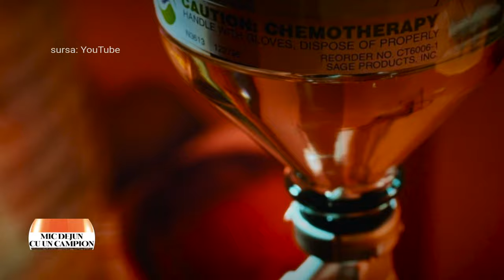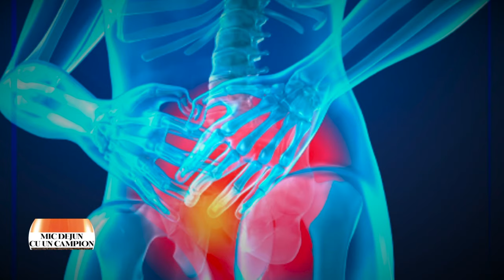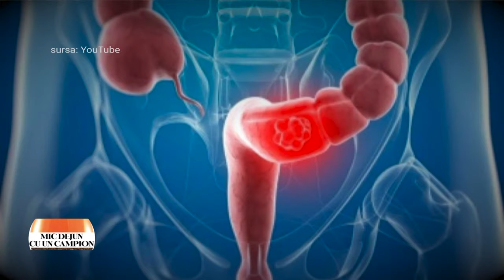Mic dejun cu un campion: Dr. Renata Dediu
Ediţia emisiunii Mic dejun cu un campion, difuzată sâmbătă, 5 octombrie, la TVR2 şi duminică la TVR3, în care invitata Danielei Zeca Buzura a fost Renata Dediu, un medic cu har care construieşte în primul rând speranţa. Mai multe înregistrări găsiţi pe canalul nostru de YouTube